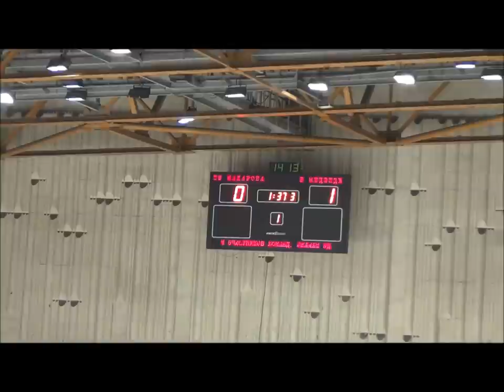Школа Макарова-98 - Белые Медведи-98 1:5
Школа Макарова-98 (Челябинск) - Белые Медведи-98 (Челябинск) 1:5